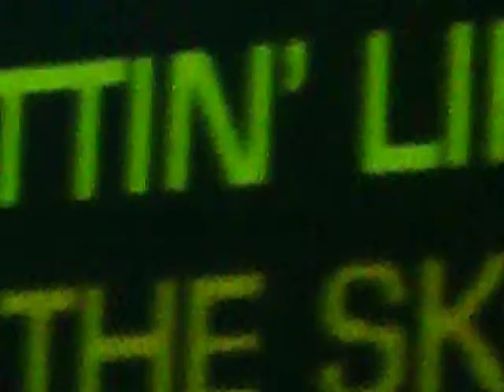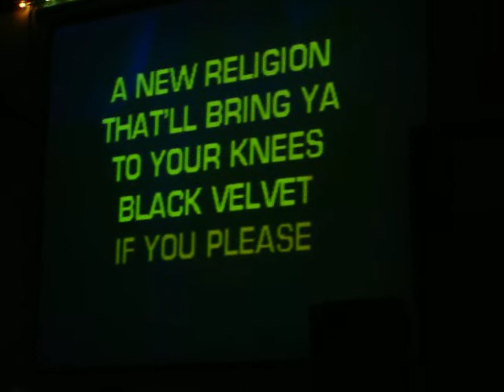Charlie's Sunday Night Karaoke with Cowboy Bob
Michelle singing "Black Velvet"